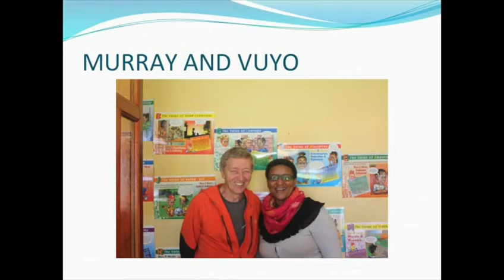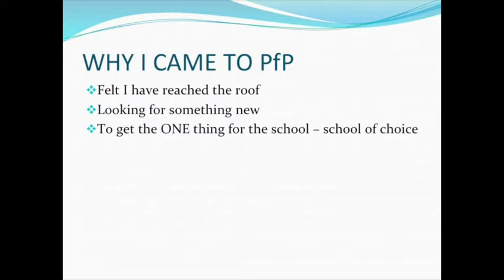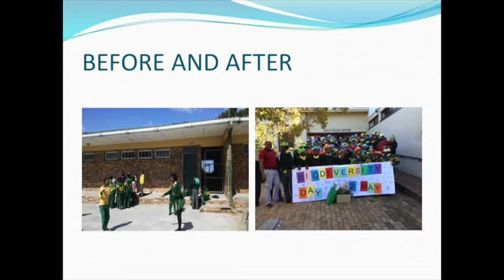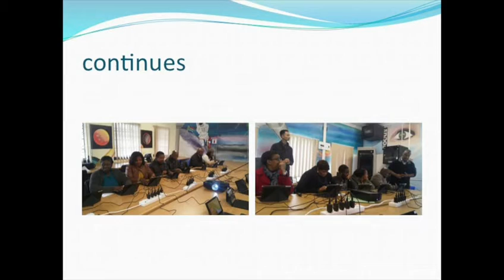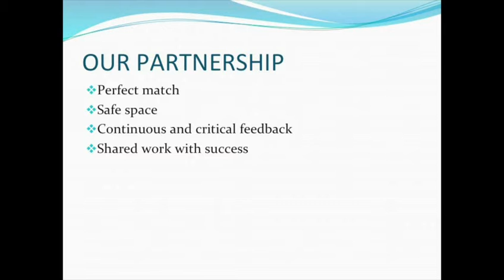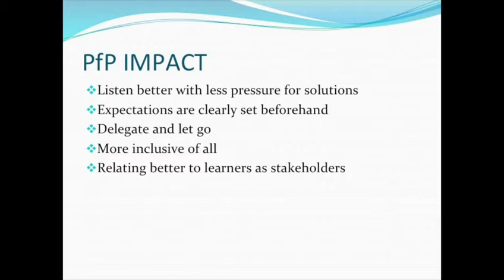Cape Town LC15 Celebration Event - Intshinga Primary School